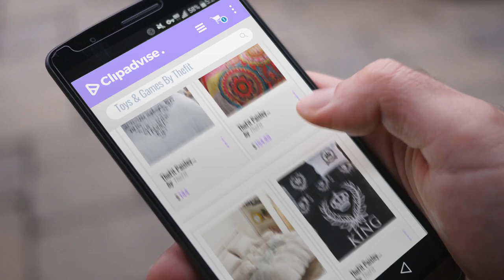Top 10 Thefit Toys & Games [2018]: TheFit Paisley Textile Bedding for Teenager Girls and Boy U708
- New! 2019 Black Friday / Cyber Monday Duvet Cover Sets Deals and Updates.

Black Friday / Cyber Monday TheFit Paisley Textile Bedding for Teenager Girls and Boy U708 White Blue Many Words of by TheFit

Black Friday / Cyber Monday TheFit Paisley Textile Bedding for Teenager Girls and Boy U686 Leaf Multi Color Boho Duvet by TheFit

Black Friday / Cyber Monday TheFit Paisley Textile Bedding for Adult U636 Light Brown Long Striped Relax Duvet Cover by TheFit

Black Friday / Cyber Monday TheFit Paisley Textile Bedding for Adult U432 Black White Queen Crown Duvet Cover Set 100% by TheFit

Black Friday / Cyber Monday TheFit Paisley Textile Bedding for Adult U621 Pink Classic Duvet Cover Set 100% Washed by TheFit

Black Friday / Cyber Monday TheFit Paisley Textile Bedding for Adult U416 Pink Hurgry Cat on the Beach Duvet Cover Set by TheFit

Black Friday / Cyber Monday TheFit Paisley Bedding for Kid T156 Cartoons Owl Duvet Cover Set 100% Cotton, Queen King by TheFit